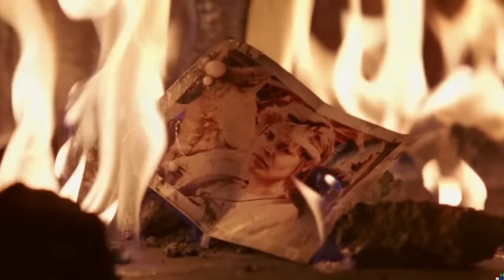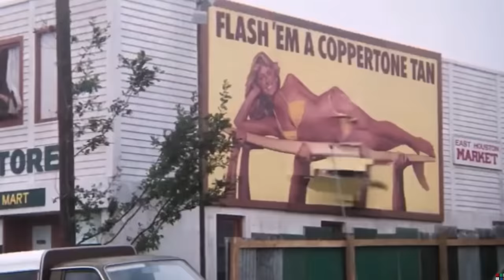Jean Michel Jarre - Equinoxe P4 (Moreno J Remix)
Remixer: Moreno J
Sound mixing: Moreno J
Mastering: Moreno J
Video Re-Edit & Re-Synced: Moreno J
Video taken from Youtube channel: The Vintage Tribute,
Starlight Video Production

The video is partially blocked in certain countries or regions.
To download the file go to the top on the right corner next to the login button of Google drive window.
After you clicked on the link.